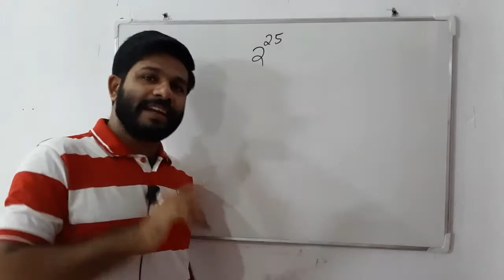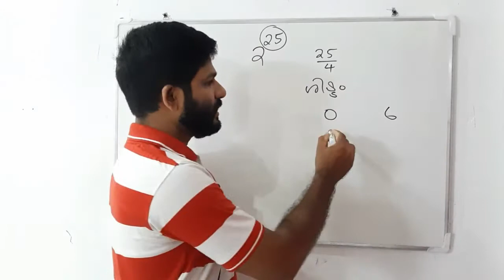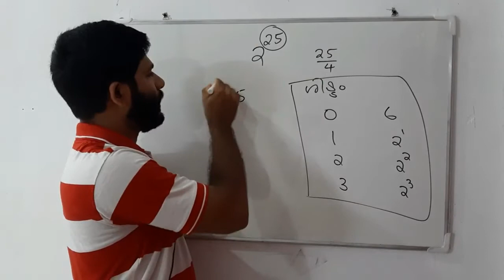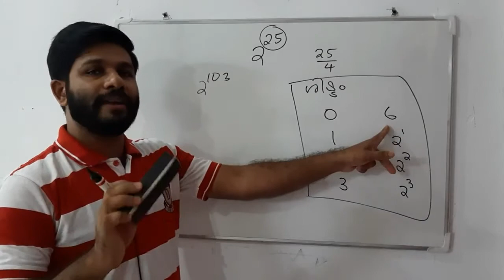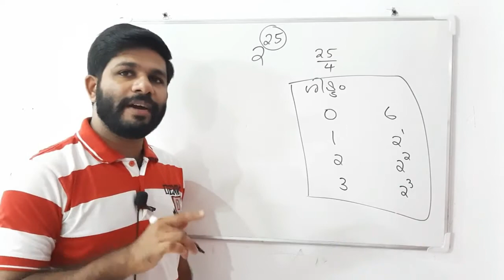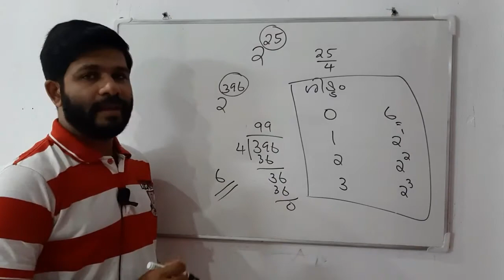PSC/LDC/LGS/previous questions.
PSC/LDC/LGS/2^25 ന്റെ ഒറ്റയുടെ സ്ഥാനത്തെ  അക്കം  ഏത്?/what is the unit digit in the expansion of 2^25?/previous questions.